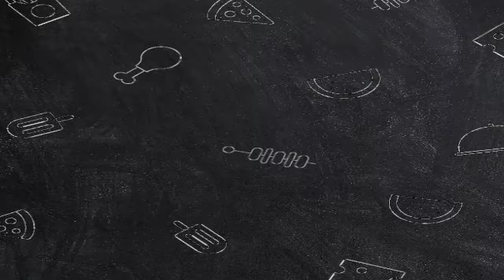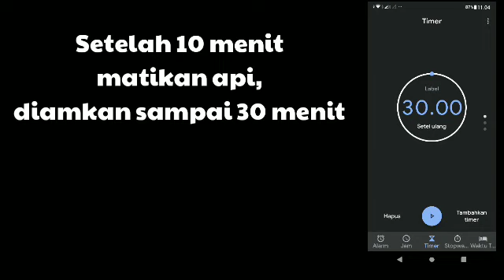Lontong Daun Simpel Hemat Gas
Lontong Daun Hemat Gas

Lontong merupakan makanan uang sangat cocok dihidangkan bersama sate, gado-gado dan masakan uang lain, saat kita ingin membuat lontong terkadang menjadi malas karena proses memasaknya yang lama sehingga menjadi boros gas.

Tapi dengan memasak lontong menggunakan metode 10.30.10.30 akan membuat proses memasak lontong menjadi lebih singkat,hemat gas dan praktis tentunya karena tampa aron.

Nah sekarang teman-twman tidak usah khawatir lagi saat membuat lontong, karena metode ini akan lebih mudah dah hasil dari lontongnya juga sama bagus dan awet sampai 2 hari di suhu ruang.

selamat mencoba
semoga bermanfaat

playlist Cooking

playlist Tutorial Paint

Playlist Tutorial Garnish

Playlist DIY

Playlist School Activities